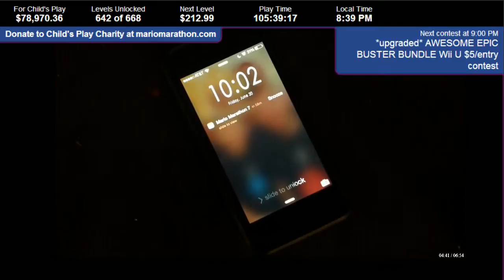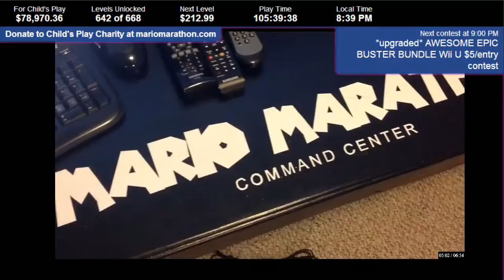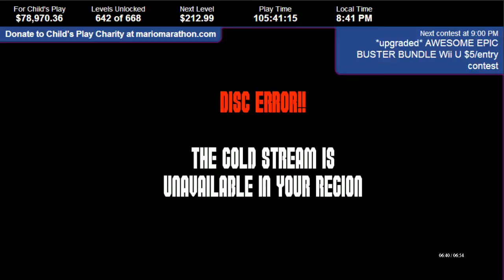Mario Marathon - Part 214 live user mariomarathon 1403655068